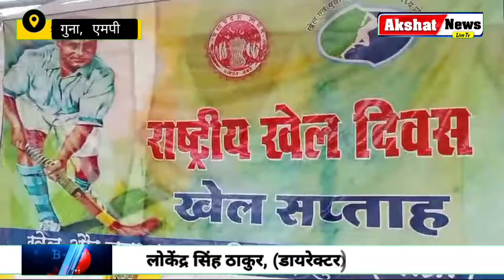संजय स्टेडियम पर हुआ हॉकी का मैत्री मैच, क्या बोले आने वाले भविष्य के खिलाड़ी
Director
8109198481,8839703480